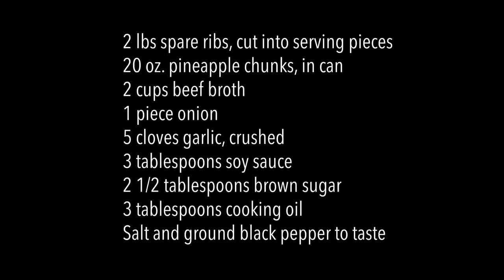Hamonado Spare Ribs | Stewed Ribs with Pineapple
How to Cook Spare Ribs Hamonado
Pork spare ribs cooked in pineapple juice with soy sauce. It might sound simple, but it tastes superb.

ingredients:
2 lbs spare ribs, cut into serving pieces
20 oz. pineapple chunks, in can
2 cups beef broth
1 piece onion
5 cloves garlic, crushed
3 tablespoons soy sauce
2 1/2 tablespoons brown sugar
3 tablespoons cooking oil